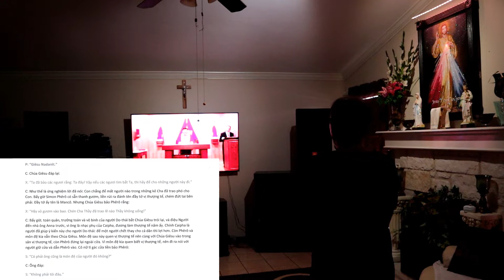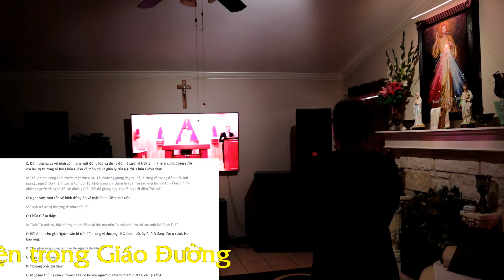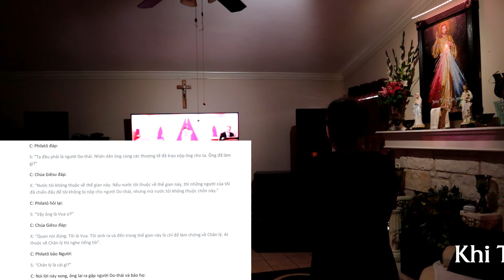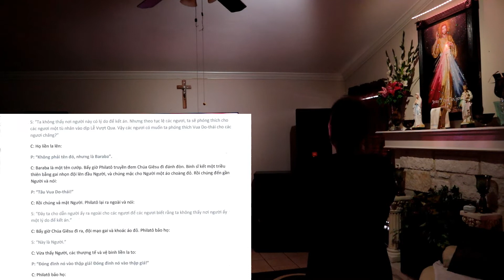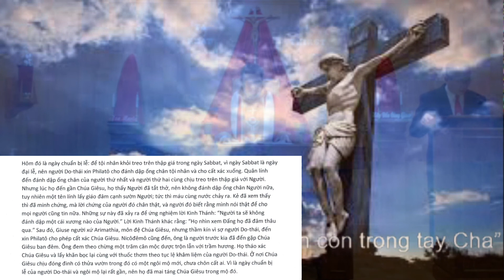Trực tuyếnTưởng Niệm Cuộc Thương Khó của Chúa Giêsu trong mùa Đại dịch Vũ Hán 2020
Tam Nhật Thánh.Tưởng Niệm Cuộc Thương Khó của Chúa Giêsu (Trực tuyến)trong mùa Đại dịch Vũ Hán 2020